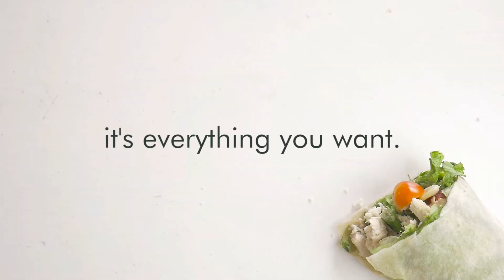Caesar Salad Wrap Cinematic B-roll | Panasonic Lumix G7 Handheld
The caesar salad wrap is done by @tastebud.id
This video is a compilation of stop motion, handheld and tripod shots without ever using any kind of gimbals.

Camera used: Panasonic Lumix G7